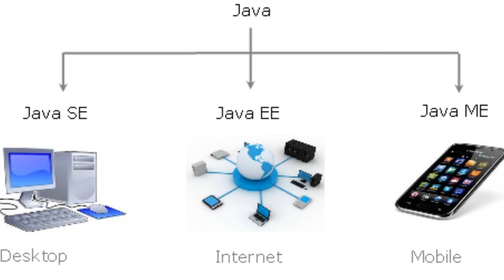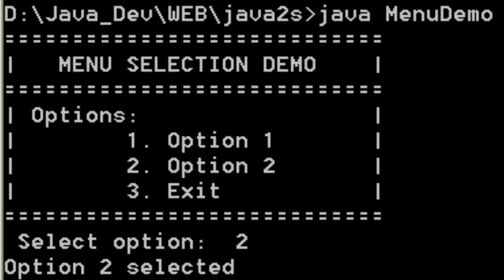What is JAVA ? - in TAMIL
"Java is a programming language" - this Video describes about what is java and why it is developed and what are the editions of java and much more..

Audio : Tamil
Play list : WHAT is WHAT
Category: Programming